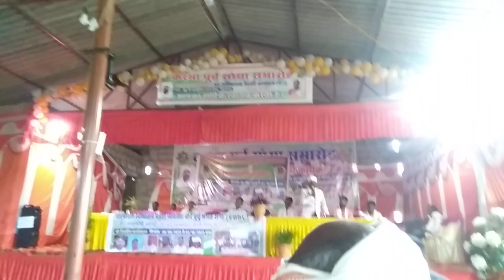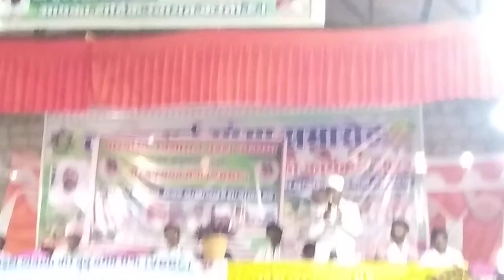जतरू साहेबस गहि भाषन//पड़हा//खोड़हन//बच्छाब आना गहि चिहुट//learnkurukhlanguage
Your queries -

kurukh jssc cgl
kurukh would channel
jssc cgl kurukh pervious year paper
jssc cgl kurukh sayllbus
kurukh class in Ranchi
kurukh vyakaran
kurukh blog
kurukh channel
kurukh class for jssc cgl
kurukh dance
kurukh benjia dandi
video